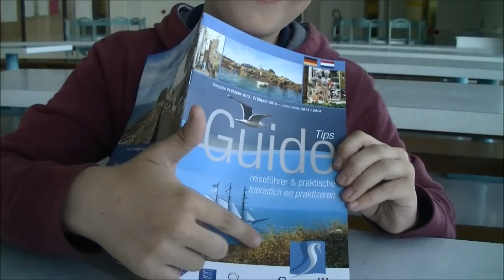Une vidéo pour présenter le collège Malraux aux correspondants allemands